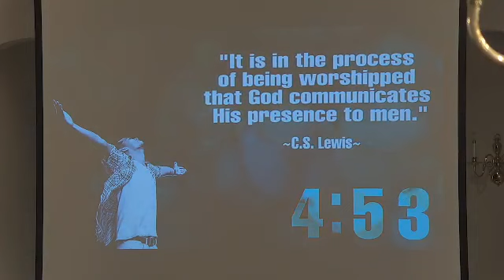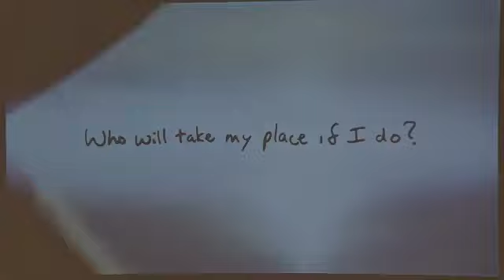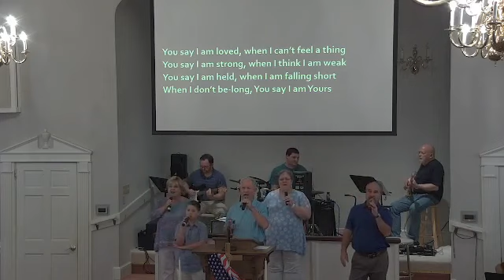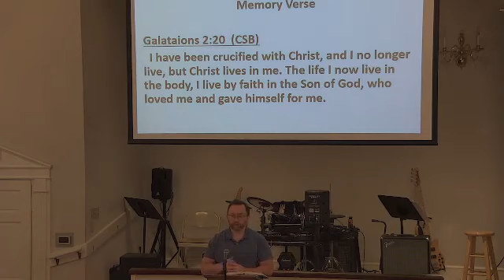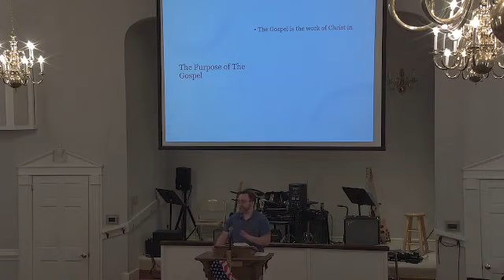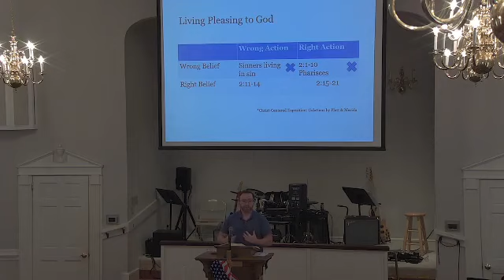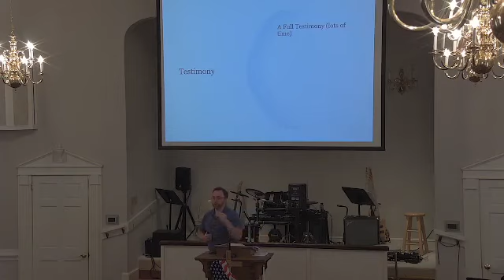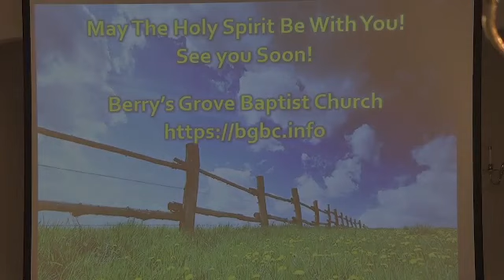Worship Service 06 26 2022